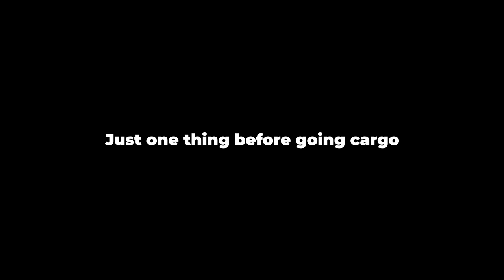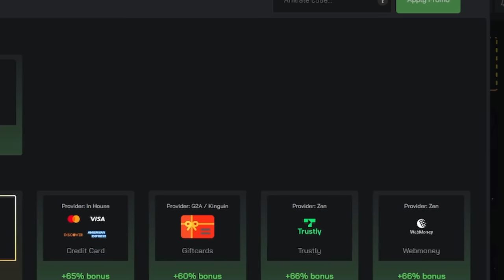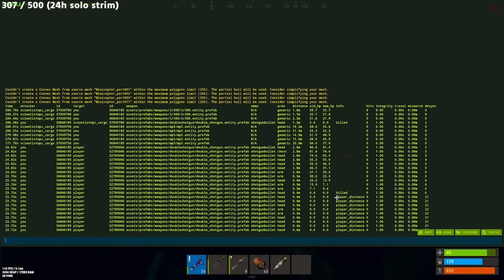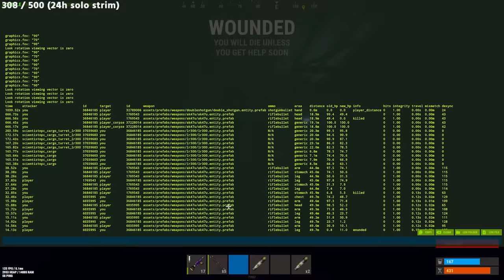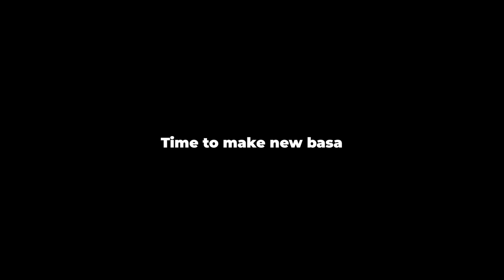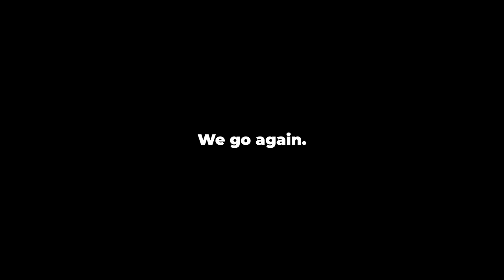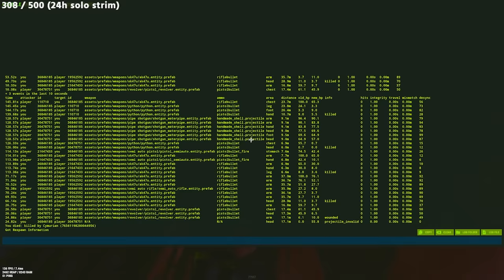MY FASTEST SOLO SNOWBALL - Rust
ALL STREAMED LIVE ON TWITCH.TV/RIQQELOFF

RES: 1920x1080
SENS: 400dpi 0.43sens 0.7 ADS sens
FOV: 90